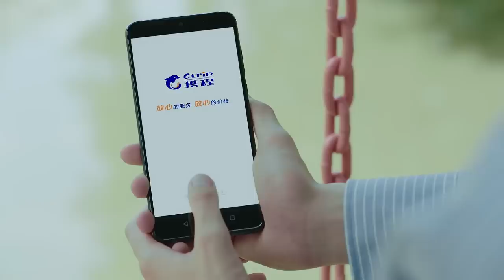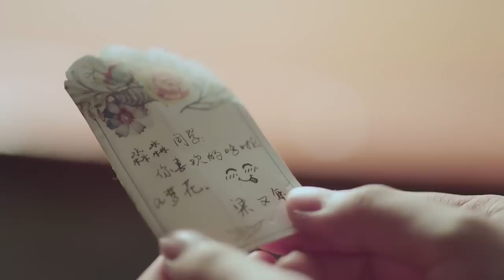ENG SUB |《初戀那件小事 A Little Thing Called First Love》EP19——主演：賴冠霖，趙今麥，王潤澤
《初戀那件小事》該劇以梁又年與夏淼淼的愛情出發，講述了一場互相成就，共同進步的故事。
主演：賴冠霖，趙今麥，柴蔚，王潤澤，王博文，朱近桐，陳柯帆，李希萌